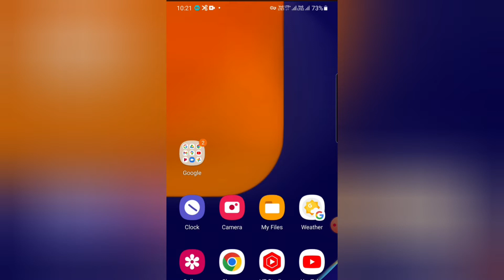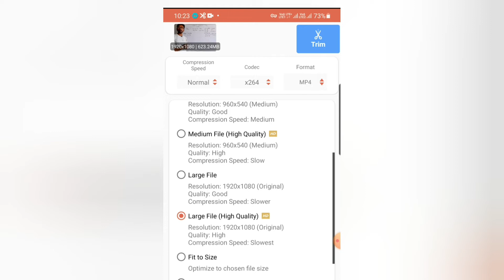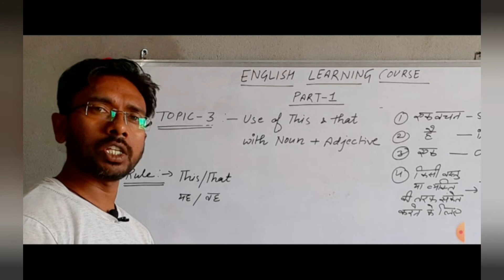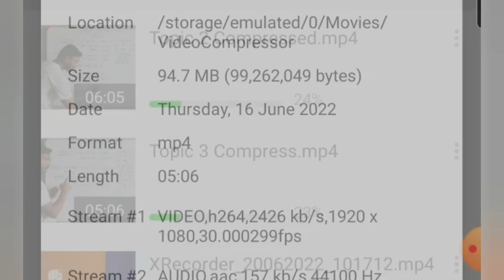How to Compress HD Videos without losing the quality ? Best Video Compressor App || सबसे अच्छी एप